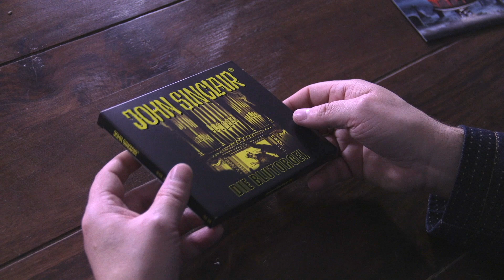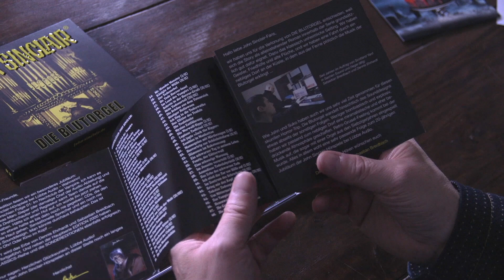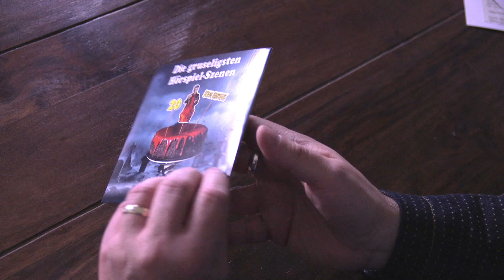John Sinclair NIGHT TALK Folge 03: Unboxing der Limited Edition "Die Blutorgel"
► Happy Birthday: Am 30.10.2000 erschien das erste John Sinclair-Hörspiel bei Lübbe Audio! Das 20-jährige Jubiläum feiern wir mit der Sonderedition "Die Blutorgel".
► Zusätzlich gibt es eine auf 1000 Exemplare limitierte Box, die Hennes Bender in diesem Video für dich auspackt. Schau dir an, welche besonderen Gimmicks in der Box enthalten sind!

ÜBER JOHN SINCLAIR
John Sinclair arbeitet als Oberinspektor in einer Spezialabteilung von Scotland Yard, die sich mit übersinnlichen Phänomenen befasst. Der Kampf gegen die Mächte der Finsternis ist seine Bestimmung. Der „Sohn des Lichts“ tritt seit fast 50 Jahren gegen Dämonen, Zombies, Werwölfe, Vampire und andere Höllenwesen an und begeistert weltweit eine treue Fangemeinde.
Ob als Romanheft, eBook oder Hörspiel - die Fälle des berühmten Geisterjägers haben Sucht-Potenzial!